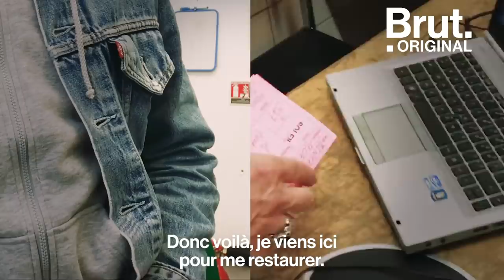La réalité des Restos du Cœur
"C'est la galère. Je n'ai pas de ressources, je n'ai rien du tout. Donc je viens ici pour me restaurer."

Chaque jour, Les Restos du Coeur distribuent des milliers de repas chauds gratuits aux plus démunis. Et voilà comment ça se passe. Concrètement.